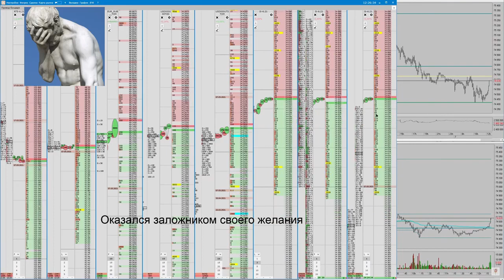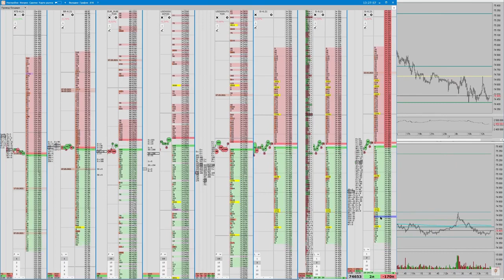Видео 2. Работа частями.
Торговля фьючерсным контрактом на курс доллар США - российский рубль (Si).
Точки входа, на которых есть интерес совершать сделки (как у крупных участников, так и у других, так как на них есть ликвидность):
· Касание дневного максимума или минимума;
· Отскок от вчерашнего лоя или хая (на спокойном рынке);
· Заколы локальных проторговок (на спокойном рынке);
· Буферные зоны (желательно совпадающие с буферными зонами поводырей).  Заколы круглых чисел на уровнях, либо круглых чисел с крупными объемами в кластерах;
· Пробои проторговок;
· Пробои стоповых уровней;
· Утренний геп (подбор или вход по движению на откате).